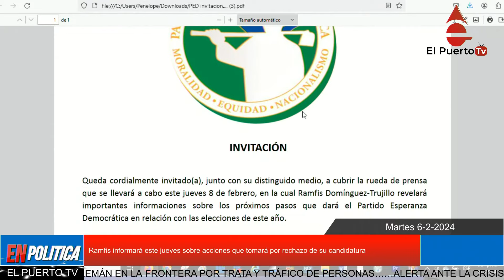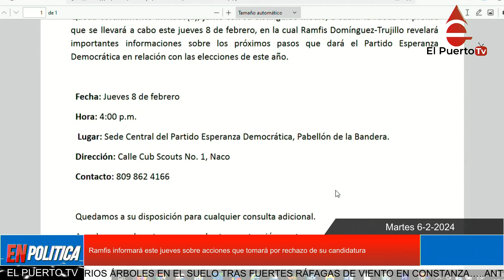Ramfis Trujillo defiende con uñas y dientes su candidatura presidencial